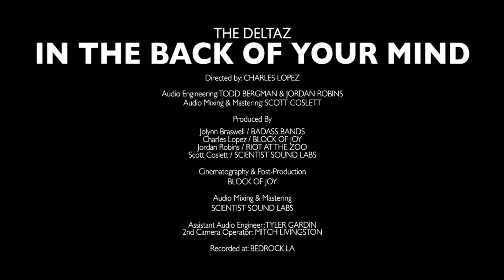The Deltaz "In the Back of Your Mind" [Badass Bands Live]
The Deltaz performing "In the Back of Your Mind" for their Badass Bands Live February Residency.

The Deltaz- In the Back of Your Mind

Ted Siegel - Guitar/Lead Vocals
John Siegel - Drums/Percussion/Harmonica/Backing Vocals

Directed by: Charles Lopez
Audio Engineers: Todd Bergman & Jordan Robins
Assistant Audio Engineers: Anthony Lopez & Tyler Gardin
Audio Mixing & Mastering: Scott Coslett
Second Camera Operator: Shelby Parks

Produced by:
Jolynn Braswell / BADASS BANDS
Charles Lopez / BLOCK OF JOY